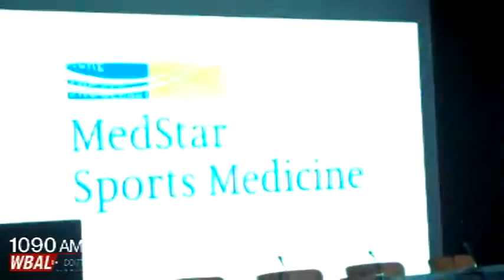Ravens MedStar Sports Medicine Concussion Awarness PSA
The Baltimore Ravens have joined efforts with MedStar Sports Medicine and the Centers for Disease Control and Prevention (CDC) in a public safety campaign to address concussion awareness and prevention. •The Ravens and MedStar Sports Medicine have also created a public service announcement (PSA) featuring LB Jameel McClain and head team physician Andrew Tucker, MD. The PSA focuses on concussion awareness and prevention.  Video shot and produced by WBAL's Scott Wykoff (September 18, 2912)